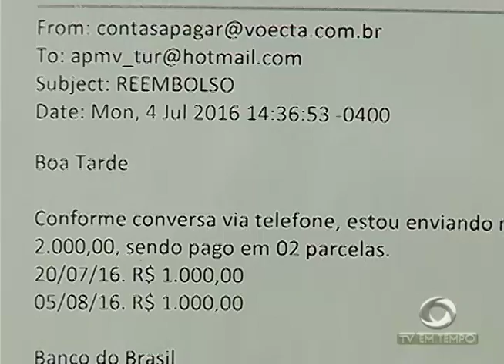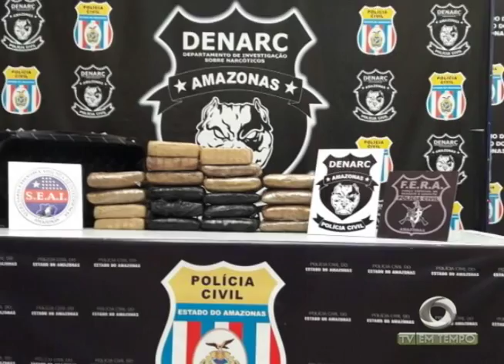Casal é preso por tráfico de drogas e também são suspeitos de cometer um quádruplo homicídio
01º BLOCO JORNAL 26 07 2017 - Casal é preso por envolvimento com tráfico de drogas e também são suspeitos de cometer um quádruplo homicídio